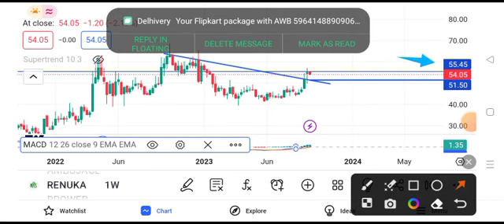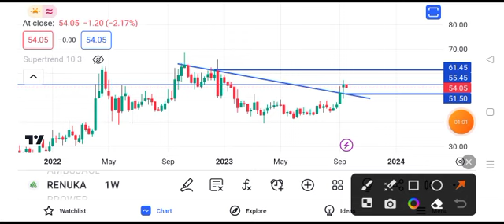sree renuka sugar share latest news || sree renuka sugar share latest news today